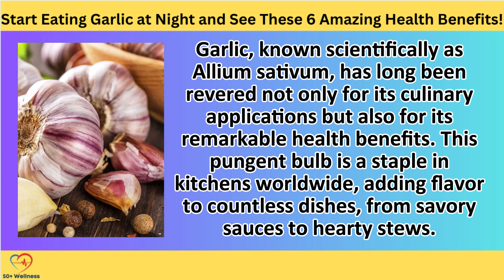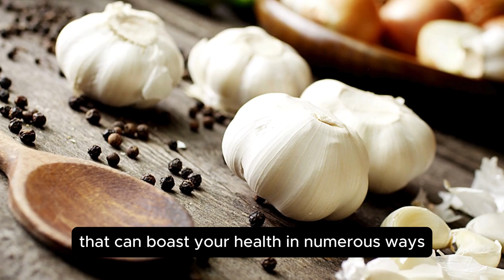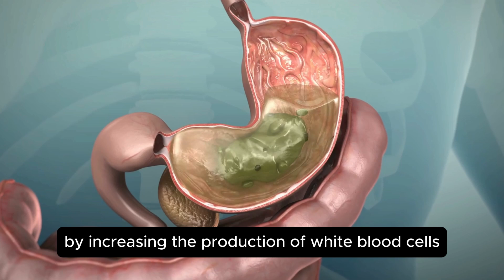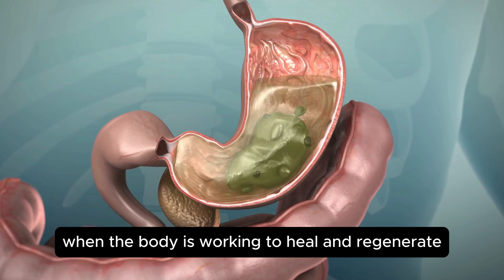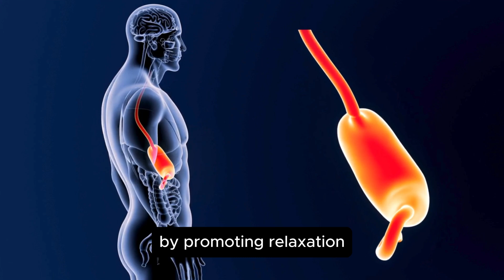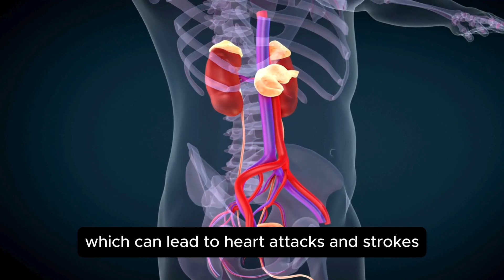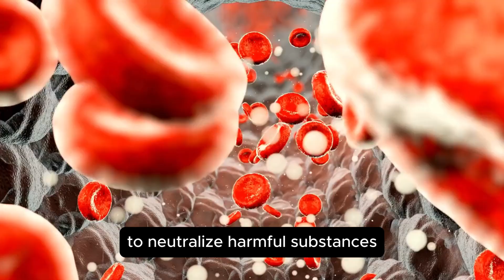Start Eating Garlic at Night and See These 6 Amazing Health Benefits!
Discover the incredible health benefits of eating garlic at night in this enlightening video! Garlic, scientifically known as Allium sativum, is not only a flavorful addition to your meals but also a powerhouse of health-enhancing properties that can transform your well-being.

Join us as we explore how consuming garlic before bedtime can improve sleep quality, boost your immune system, support cardiovascular health, and aid in detoxification. Many people are unaware that garlic can help regulate blood sugar levels and promote digestive health, especially when consumed at night.

We’ll dive deep into how garlic’s natural compounds, like allicin, work wonders while you sleep, enhancing your body’s ability to heal and regenerate. From its anti-inflammatory properties to its effects on serotonin and melatonin levels, you’ll learn why garlic deserves a spot in your nighttime routine.

By the end of this video, you’ll be inspired to incorporate garlic into your evening meals, unlocking its amazing health benefits while you rest. Don’t miss out on this opportunity to elevate your health with this simple yet powerful ingredient!

garlic benefits
benefits of eating garlic at night
eating garlic at night benefits
garlic health benefits
benefits of eating garlic
benefits of eating raw garlic
garlic benefits for health
garlic at night
eating raw garlic at night benefits
raw garlic benefits
benefits of garlic water
garlic at night benefits
garlic eating benefits
garlic
1 clove of garlic benefits
garlic and sleep
garlic nutrition
garlic healing properties
superfoods
detox with garlic
garlic for longevity